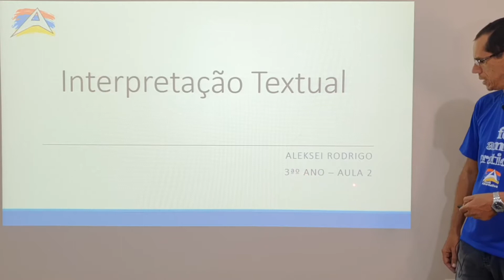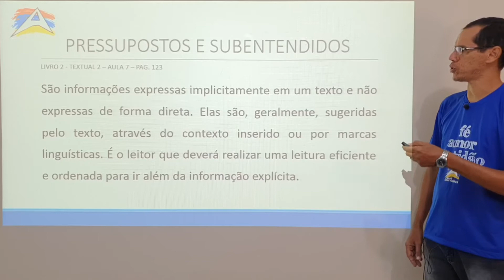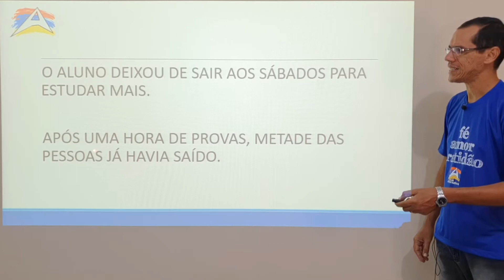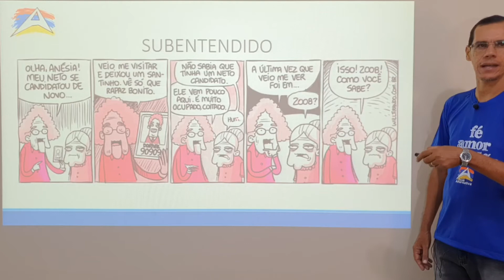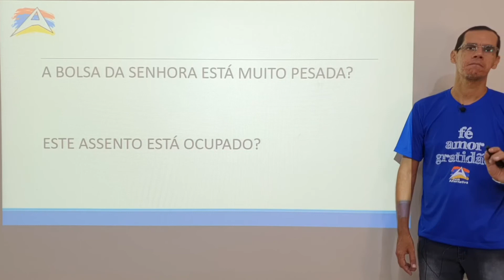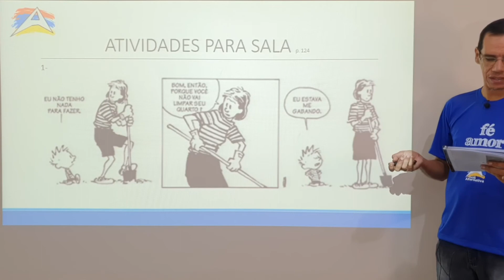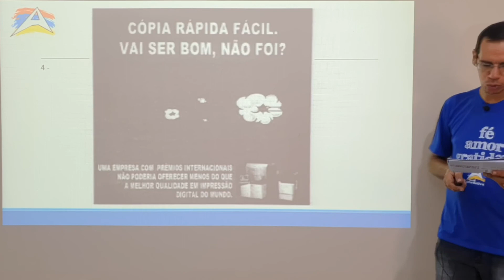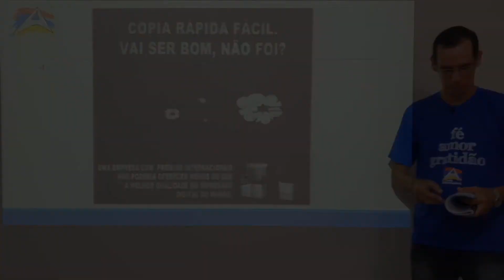Português Prof. Aleksei 3° ano / aula 2